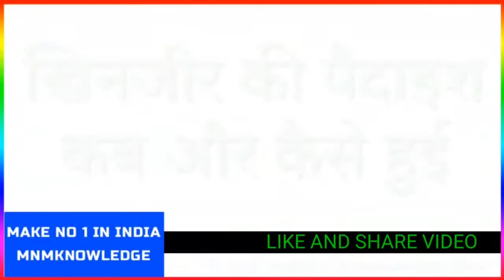KHINJEER YA PIG KI PAIDAISH KAB AUR KAISE HUYI , SUAR KI PAIDAISH KIS TARAH HUYI , MNMKNOWLEDGE ,